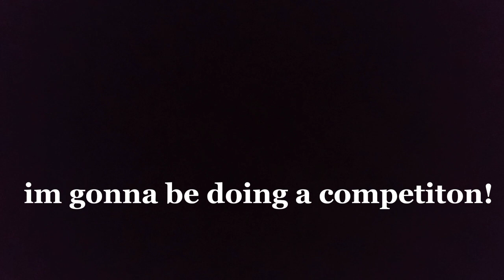dont miss out!! and good luck!!